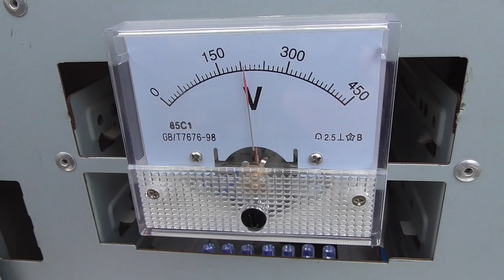Генератор Мощных Импульсов 19.03 (00003)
ГМИ 19.03

Демонстрационный прототип генератора основан на мощном импульсном электролитическом конденсаторе 15000мкФ 450В. В данной версии силовым ключом служит автоматический выключатель, импульс инициируется вручную. В тестах уверенно взрывается стальная сварочная проволока 0,8мм в две жилы, длиной около 24мм.

Возможно создание аналогичных, а также с силовыми полупроводниковыми ключами, приборов на заказ.
Все возможности и конфигурации можно обсудить, связавшись по следующим контактам:
Вячеслав Корнеев